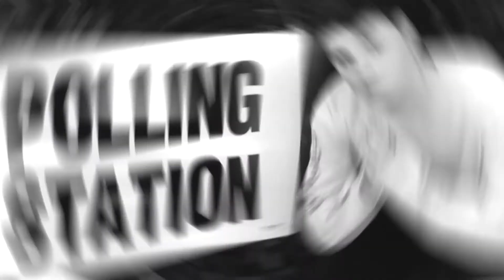dnp edit compilation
heres some edits ive made recently of dnp hope you enjoy :)
I thought i'd put them in this hashtag, if comicphans sees this hi i love your channel lol